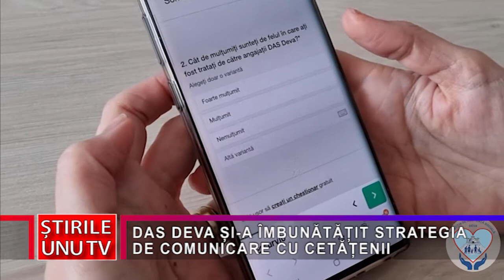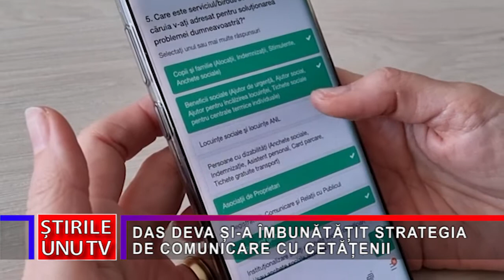DAS DEVA ȘI-A ÎMBUNĂTĂȚIT STRATEGIA DE COMUNICARE CU CETĂȚENII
Comunicarea este foarte importantă, mai ales între institiuțiile statului și cetățeni, dar contează și modul prin care aceasta se face. Pentru îmbunătățirea comunicării cu cetățenii, Direcția de Asistență Socială Deva a implementat un sistem nou, adaptat perioadei în care trăim.